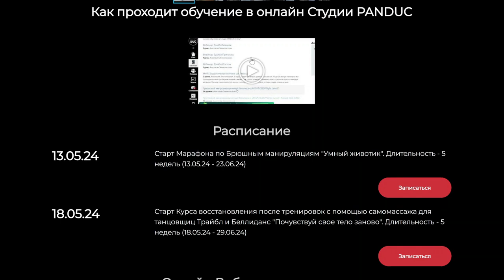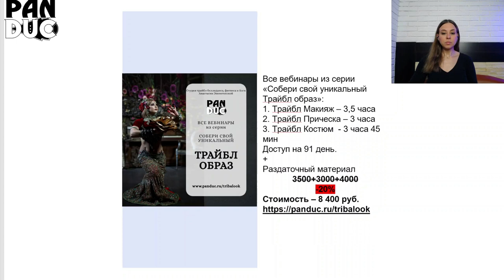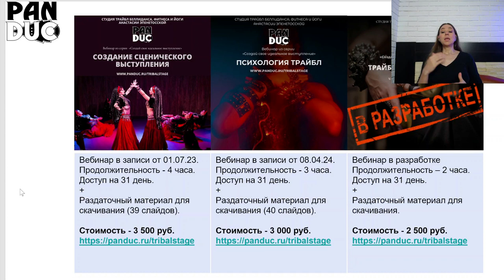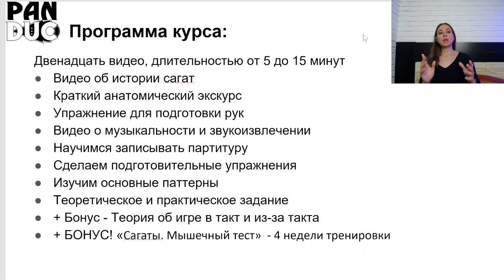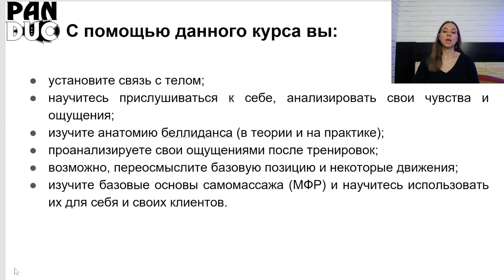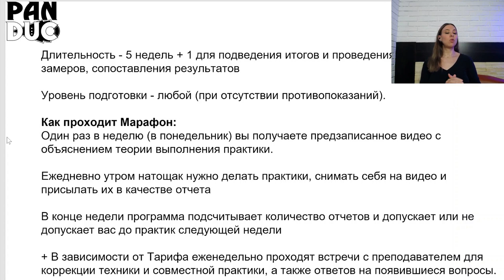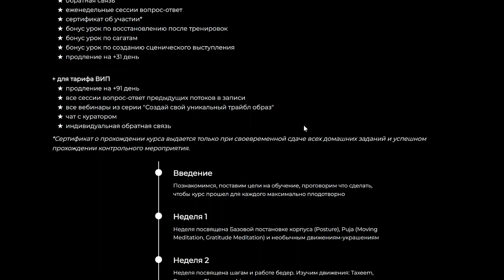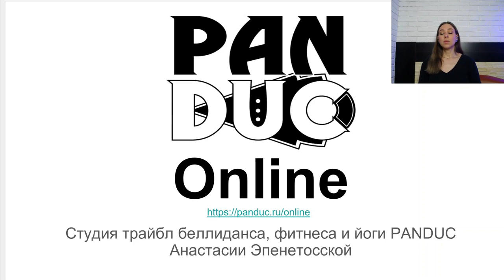PANDUC | Все о наших онлайн продуктах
Online Студия трайбл беллиданса, фитнеса и йоги PANDUC

Серия воркшопов "Узнай, на что способно твое тело! Прокачай свой Трайбл!"

Онлайн курс "Сагаты. Вводный курс"
тот самый курс, с помощью которого вы научитесь играть на сагатах!

Онлайн Марафон по Брюшным манипуляциям "Умный животик"
Старт - 13 мая 2024

Онлайн Курс Восстановления после тренировок с помощью самомассажа для танцовщиц Трайбл и Беллиданс "Почувствуй свое тело заново"
Старт - 18 мая 2024